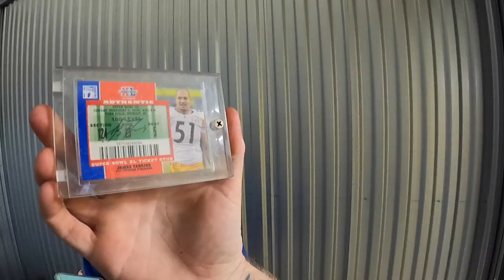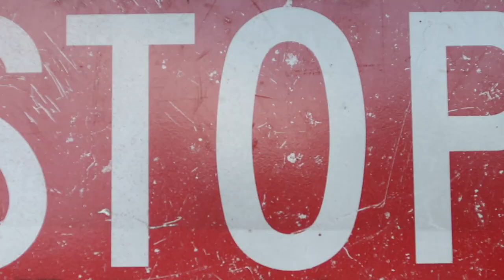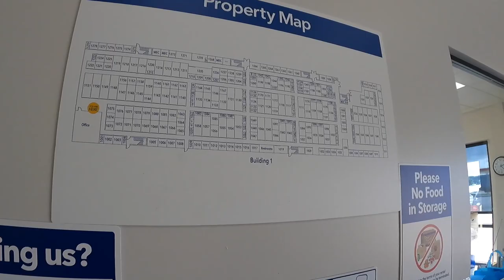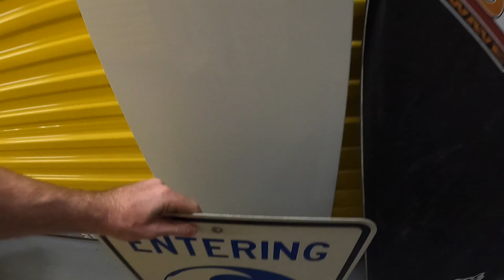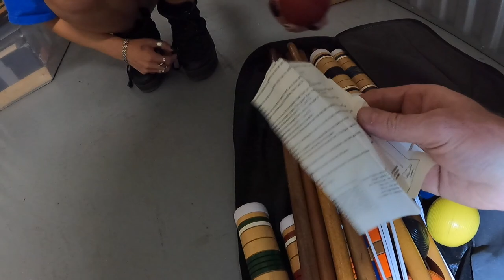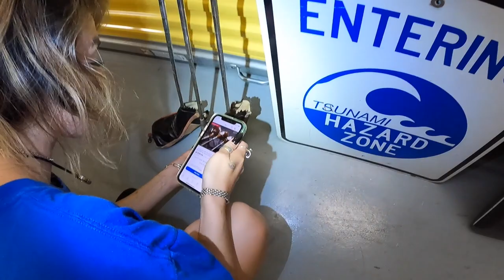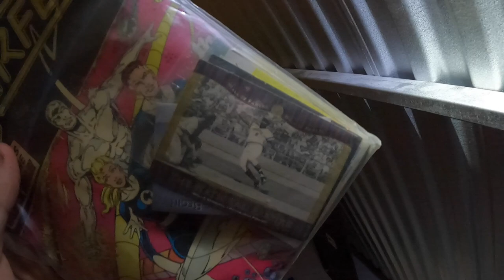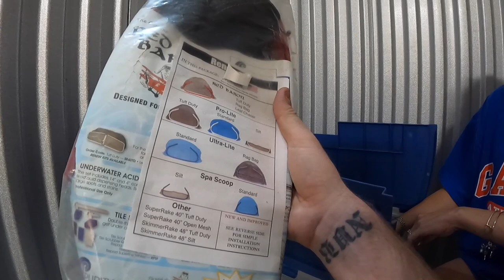We Bought $600 Storage Locker WAS IT WORTH IT?!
We bought 3 more Storage Units this past week here in Florida. this one was our most expensive so we decided to start our Treasure hunt here!